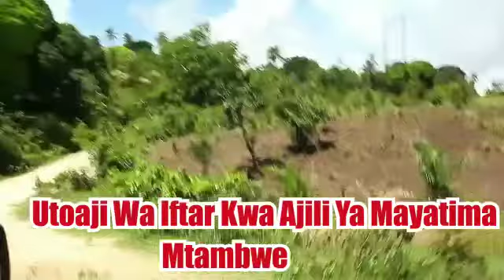SAIDIA MAYATIMA WA MTAMBWE, PEMBA!